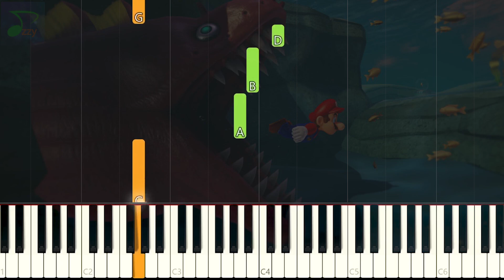Dire Dire Docks (Water Theme) - Super Mario 64 | Easy Piano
How to Play Dire Dire Docks (Water Theme) - Super Mario 64. This's Easy piano tutorial video. Let learn with me!